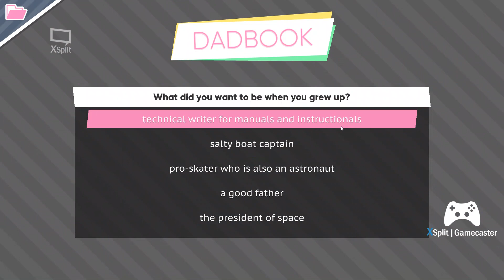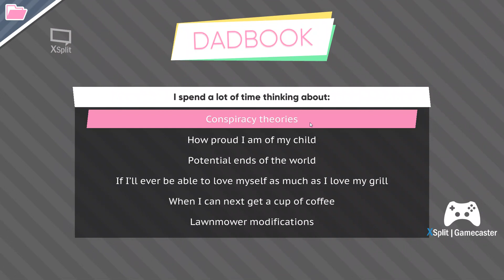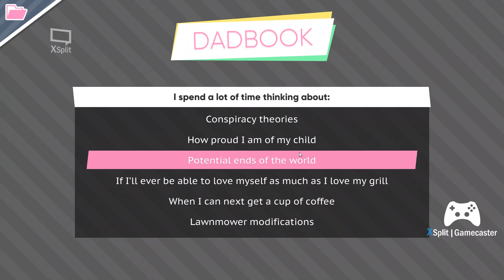Arkle Plays Dream Daddy: Part 4: The Dad Awakens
Welcome to Part 4 of Arkle's first ever Let's Play, the game Dream Daddy.

So get this; XSplit did record both the game sound and my audio this time. But, I still had some editing drama to deal with. See, towards the end, the program crashed and restarted (you'll see the end result yourself in the last minute of the video), but  both halves had sound and all that, so it should've been a simple thing to edit them together.

Note how I said "should." So, I only played for about a half-hour. But guess how long the MP4 of the first part of the split video was when XSplit exported it to the folder? 77 Hours and 40 Minutes! It took me several days to get it to where it is now because every time I put it into Shotcut for editing, the program basically tried to kill itself. :/

Big thanks to Magdalen Rose of Super Princess Tea Party for helping making playing this fun little game possible.